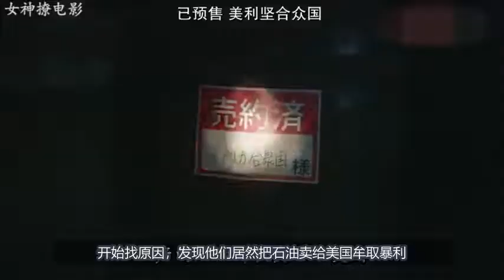小伙儿获得超能力, 喝水后尿出石油, 被村里人当成了加油站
受到世界石油产量降低的影响，物价不断高涨，日本的失业率也创下战后新高，陷入了前所未有的萧条时代。某一天，汤元义弘（丸山隆平 饰）在从工作介绍所hellowork回家的途中尿急不已，赶到厕所又倒霉地碰上了“禁止使用”。不得已遁入附近荒草丛中的汤元，碰见了不知是谁燃起的小火堆。本想借尿熄火，没想到却越烧越旺。发现自己的小BB有异常后，汤元前去医院检查，医生竟然说：“这是石油！